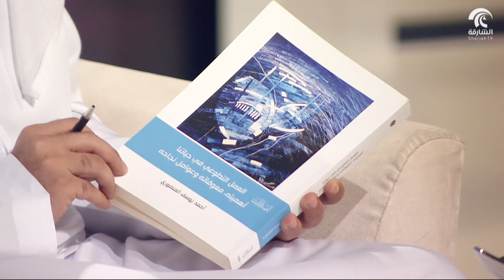أماسي l ثقافة العمل التطوعي مع د . أحمد المنصوري